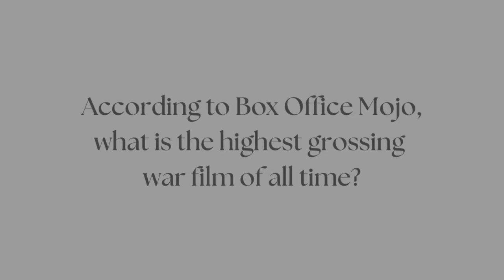A MEMORIAL DAY TRIBUTE: CLASSIC FILMS HONORING AMERICA'S HEROES (Ep. 37)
War is Hell. As our nation prepares to honor the brave men and women who lost their lives defending our freedom on Memorial Day, Steve and Nan offer up a special episode where they will discuss a few war-themed films that have resonated with them over the years. Their choices cover everything from the Civil War to World War II.

SHOW NOTES:

Sources:

100 Great War Movies: The Real History Behind the Films (2018), by Robert J. Niemi;

101 War Movies You Must See Before You Die (2009), by Steven Jay Schneider;

Hollywood War Movies, 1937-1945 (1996), by Michael S. Shull and David Edward Wilt;

IMDBPro.com;

Wikipedia.com;

Movies Mentioned:

Sergeant York (1941), starring Gary Cooper, Walter Brennan, Joan Leslie, Margaret Wycherly, George Tobias, June Lockhart, Dickie Moore, Ward Bond, and ,Noah Beery, Jr;

Mrs. Miniver (1942), starring Greer Garson, Walter Pidgeon, Teresa Wright, Dame May Witty, Richard Ney, Reginald Owen, and Henry Travers;

So Proudly We Hail (1943), starring Claudette Colbert, Paulette Goddard, Veronica, Lake, George Reeves, Sonny Tufts, Barbara Britton, Mary Treen, Cora Witherspoon, and Walter Abel;

12 O’Clock High (1949), starring  Gregory Peck, Dean Jagger, Millard Mitchell, Gary Merrill, Hugh Marlowe, John Kellogg, Richard Anderson, Robert Patten, and Lawrence Dobbin;

Operation Petticoat (1959), starring Cary Grant, Tony Curtis, Dina Merrill, Joan O’Brien, Arthur O’Connell, Marion Ross, Gavin MacLeod, and Dick Sergeant;

Shenandoah (1965), starring James Stewart, Patrick Wayne, Glenn Corbett, Phillip Alford, Doug McClure, Rosemary Forsythe, Katharine Ross, Harry Carey, Jr, Strother Martin, and George Kennedy